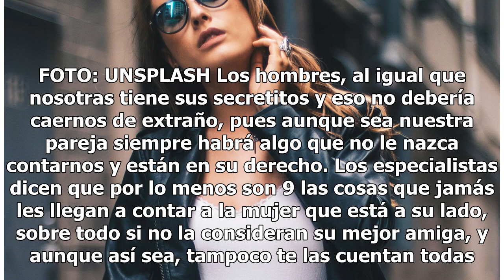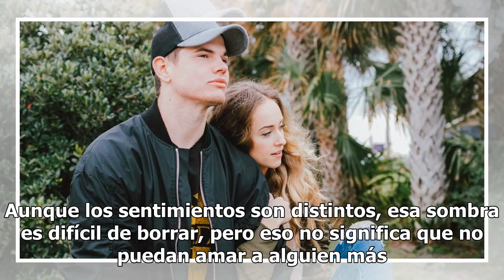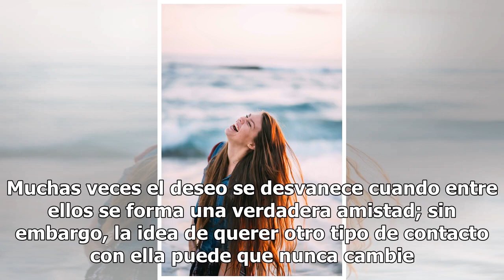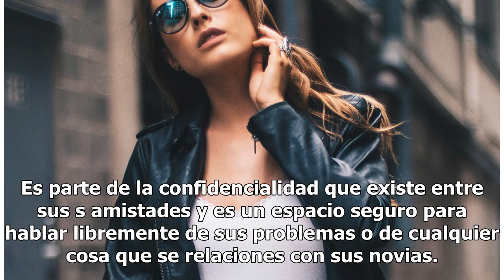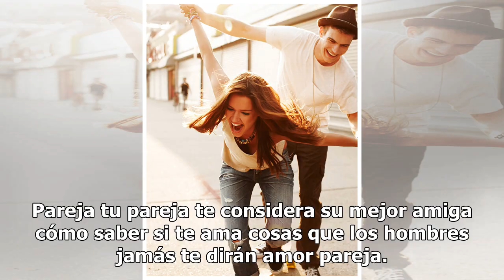10 cosas que tu pareja jamás te dirá si no te considera su mejor amiga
10 cosas que tu pareja jamás te dirá si no te considera su mejor amiga

Cómo saber si te ama. FOTO: UNSPLASH Los hombres, al igual que nosotras tiene sus secretitos y eso no debería caernos de extraño, pues aunque sea nuestra pareja siempre habrá algo que no le nazca contarnos y están en su derecho. Los especialistas dicen que por lo menos son 9 las cosas que jamás les ...